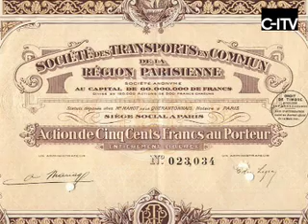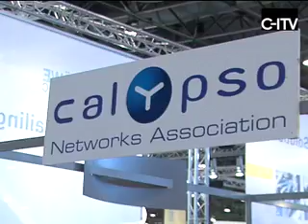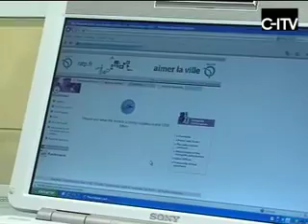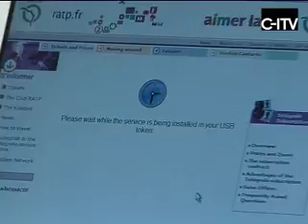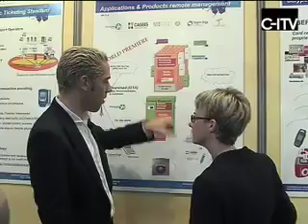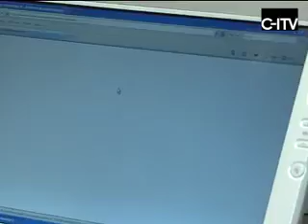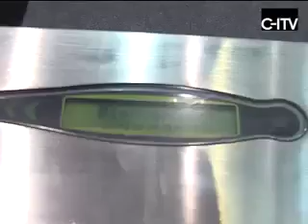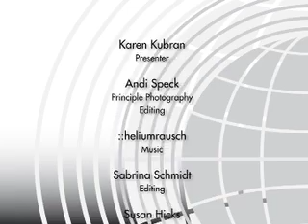MOVING IN A CONTACTLESS WORLD Episode 1: RATP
A fresh look at USB tokens for ticketing purposes on the RATP transport system in France.